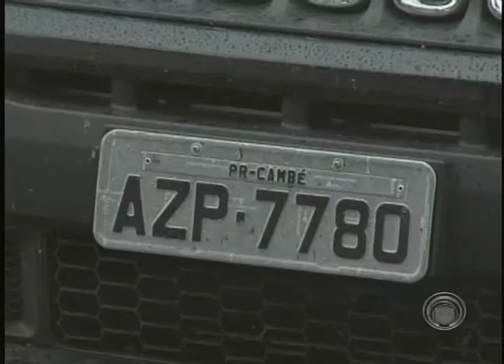PF faz operação contra tráfico internacional de drogas e lavagem de dinheiro (15/06)